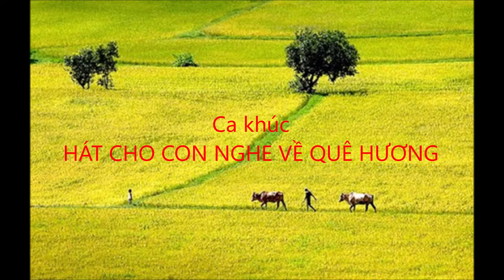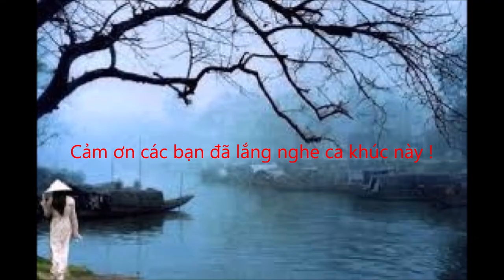HÁT CHO CON NGHE VỀ QUÊ HƯƠNG... Nhạc & lời: Kiều Đình Kiểm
Bài hát ca ngợi truyền thống dũng cảm của những người thợ xăng dầu Nghệ Tĩnh trong những năm tháng chiến tranh chống Mỹ !